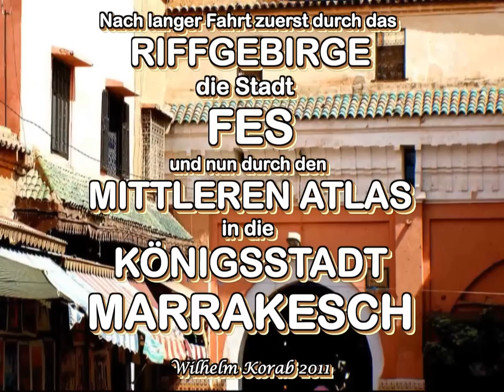MAROKKO, Volubilis, Mulai Idris, RIF-Gebirge, Mittlerer Atlas bis FES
Idris der I. musste vor den Abasiden in Medina fliehen und ließ sich in der ehemaligen römischen Stadt Volubilis (nun von den Vandalen beherrscht) nieder. Von hier aus organisierte er im 8. JH. die Islamisierung des westlichen Magreb.
Der Höhepunkt von Volubilis war unter Septimus Severus im 3. JH. nach Chr.(Daher auch schon auf dem Kapitol eine christliche Basilika).-
Neben der römischen Stadt entstand schließlich die Pilgerstadt Mulai Idris, welche von "ungläubigen" nicht betreten werden kann. (Sieben Pilgerfahrten sind mit einer Pilgerfahrt nach Mekka gleichzusetzen, ähnlich KAIRUAN im mittleren Magreb).-
Die Stadt liegt am südlichen Abhang des RIFFGEBIRGES. Von dort geht es entlang des Riffgebirges nach osten, nach FES.
Von dort weiter durch den mittleren Atlas nach Ifrane, einem Schiegebiet in 1600m Höhe, wo der König auch einen Palast hat.
Die Straße führt weiter durch den mittleren Atlas (bergauf und bergab), durch sehr vegetationsreiche und sehr vegetationsarme Gebiete (Wald und Weideland). Gebiet der Berber.-
Weiter nach Südost. Schließlich nach mehrstündiger Fahrt nach  MARRAKESCH,  am Fuße des Hohen Atlas.